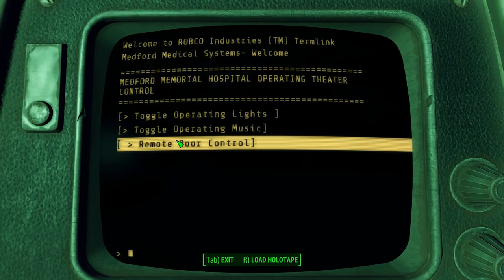Fallout 4 PC Gameplay Part 30 - Castle's Hidden Armory | SurrealBeliefs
This is Telltale's A Game of Thrones: The Ice Dragon, chapter six. I play through every episode and I don't talk during the cutscenes.